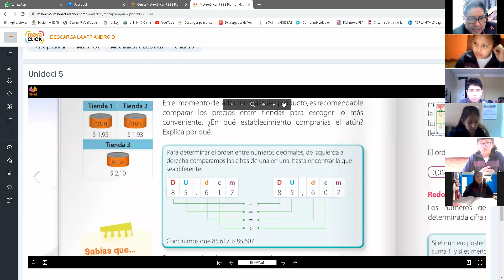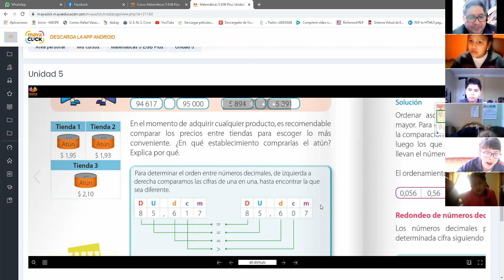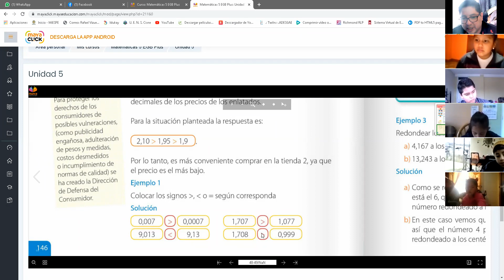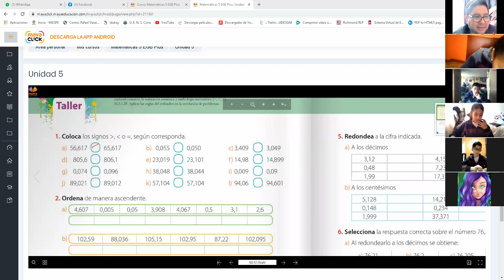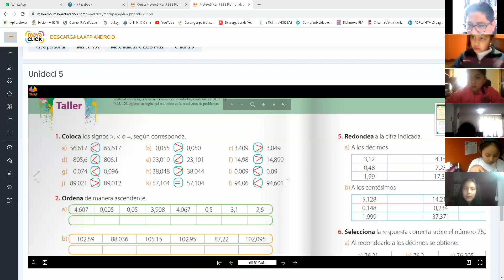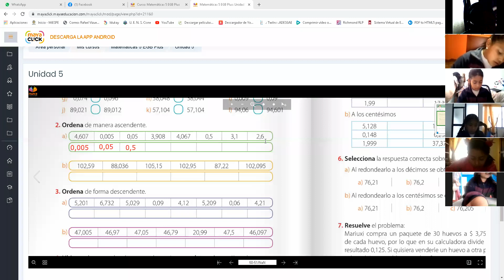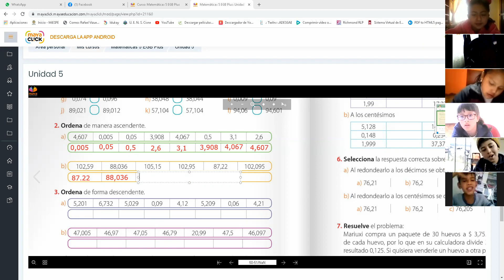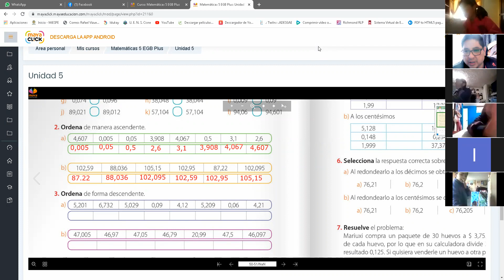5EGB MATEMATICA RAFAEL 31MAR2021